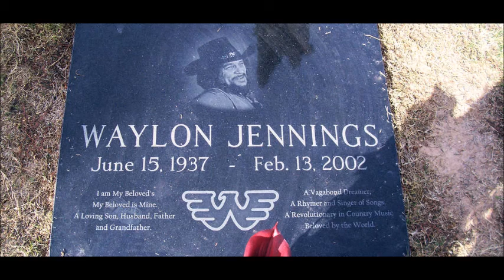I'll Go Back To Her~Waylon Jennings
From The 1976 Album "Are You Ready For The Country" By Waylon Jennings 6/15/1937 - 2/13/2002